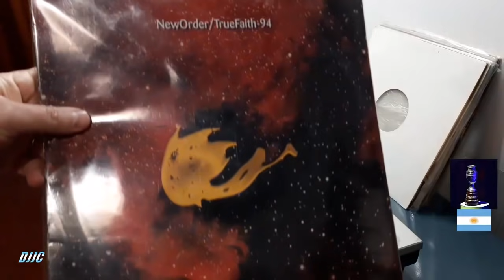RETRO SET 80s 90s con VINILOS 11/7/2021 Juan Carlos Mattera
Especial agradecimiento a Marcelo Rodriguez x el excelente material